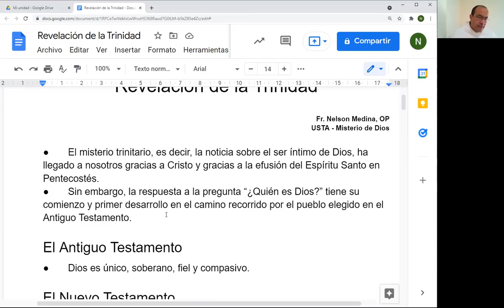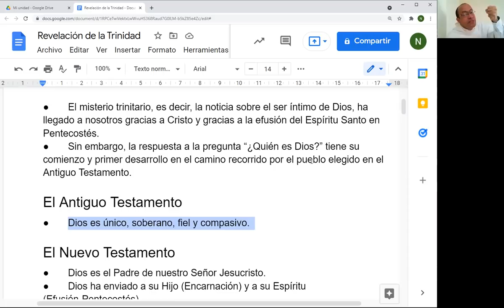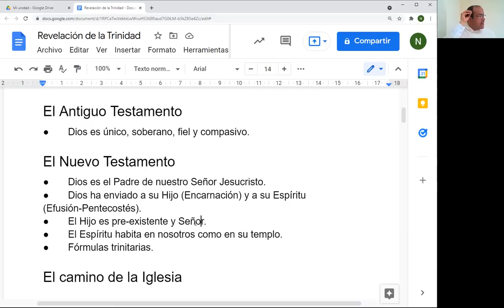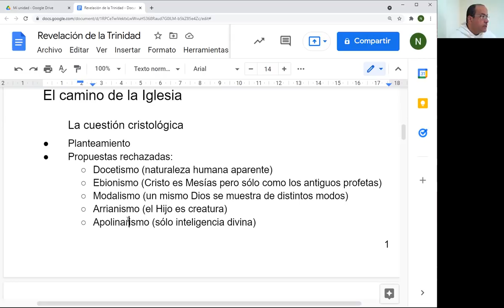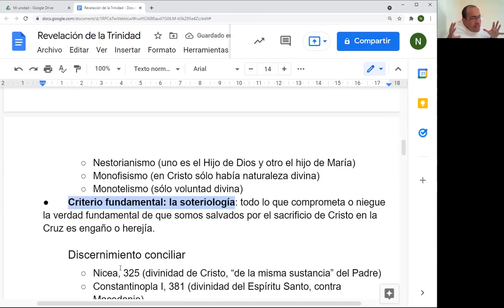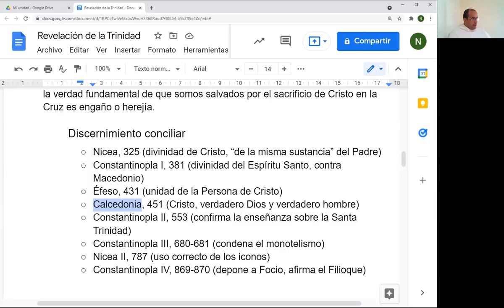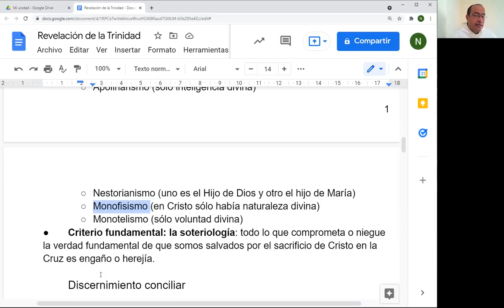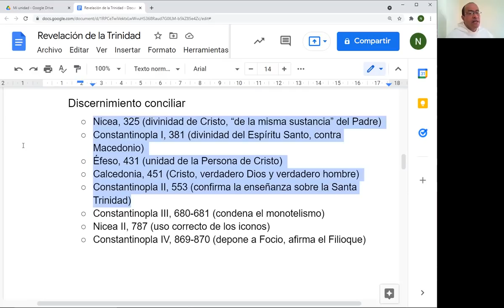Misterio de Dios 03 - La Revelación de la Trinidad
Revelación de la Trinidad

El misterio trinitario, es decir, la noticia sobre el ser íntimo de Dios, ha llegado a nosotros gracias a Cristo y gracias a la efusión del Espíritu Santo en Pentecostés. Sin embargo, la respuesta a la pregunta “¿Quién es Dios?” tiene su comienzo y primer desarrollo en el camino recorrido por el pueblo elegido en el Antiguo Testamento.

El Antiguo Testamento

* Dios es único, soberano, fiel y compasivo.

El Nuevo Testamento

* Dios es el Padre de nuestro Señor Jesucristo.
* Dios ha enviado a su Hijo (Encarnación) y a su Espíritu (Efusión-Pentecostés).
* El Hijo es pre-existente y Señor.
* El Espíritu habita en nosotros como en su templo.
* Fórmulas trinitarias.

El camino de la Iglesia

La cuestión cristológica

* Planteamiento

* Propuestas rechazadas:
Docetismo (naturaleza humana aparente)
Ebionismo (Cristo es Mesías pero sólo como los antiguos profetas)
Modalismo (un mismo Dios se muestra de distintos modos)
Arrianismo (el Hijo es creatura)
Apolinarismo (sólo inteligencia divina)
Nestorianismo (uno es el Hijo de Dios y otro el hijo de María)
Monofisismo (en Cristo sólo había naturaleza divina)
Monotelismo (sólo voluntad divina)

* Criterio fundamental: la soteriología: todo lo que comprometa o niegue la verdad fundamental de que somos salvados por el sacrificio de Cristo en la Cruz es engaño o herejía.

Discernimiento conciliar

Nicea, 325 (divinidad de Cristo, “de la misma sustancia” del Padre)
Constantinopla I, 381 (divinidad del Espíritu Santo, contra Macedonio)
Éfeso, 431 (unidad de la Persona de Cristo)
Calcedonia, 451 (Cristo, verdadero Dios y verdadero hombre)
Constantinopla II, 553 (confirma la enseñanza sobre la Santa Trinidad)
Constantinopla III, 680-681 (condena el monotelismo)
Nicea II, 787 (uso correcto de los iconos)
Constantinopla IV, 869-870 (depone a Focio, afirma el Filioque)